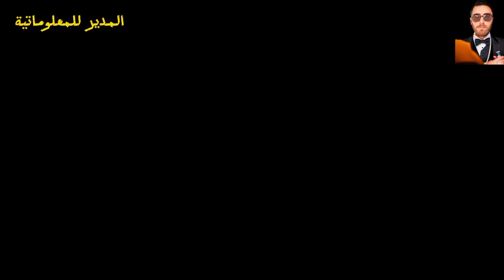معلومة_مهمة | معلومات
الثلاجة,الاكل في الثلاجة,بعض النصائح قبل تشغيل الثلاجة الجديدة لأول مرة,نصائح عند شراء ثلاجة جديدة,الاكل السخن في الثلاجة,نصائح لشراء ثلاجة,ما هي درجة التبريد الصحيحة للثلاجة في الصيف,ثلاجة,نصائح قبل شراء ثلاجة جديدة,نصائح قبل تشغيل الثلاجة,إزالة الصدأ من الثلاجة,صلاحية الدجاج في الثلاجة,معلومات عن الثلاجة الجي lg,تبريد ضعيف في الثلاجة,الثلاجة الجديدة,كم المدة الصحيحة لحفظ اللحوم في الثلاجة,بطاطس في الثلاجة,مشكلة ضعف التبريد في الثلاجة